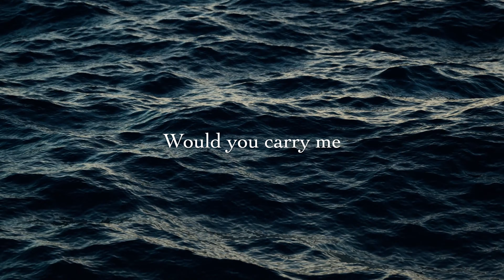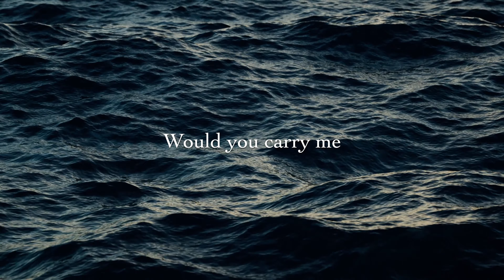Carry Me - Jim Andrew Rogers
Official lyric video for Carry Me. Released 28.05.21.